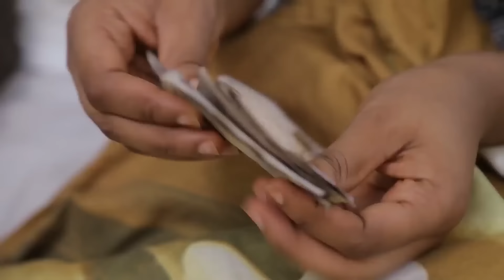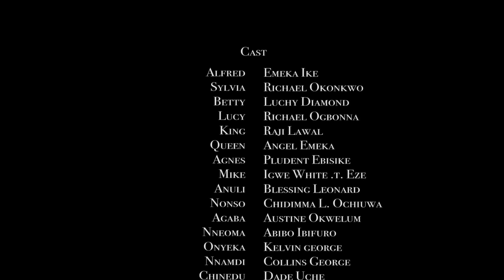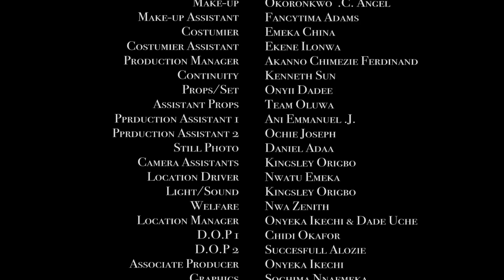RICH MAN, POOR MAN | EMEKA IKE | UJU OKOLI | MAX AKACHI | NOLLYWOOD NEW MOVIES 2023